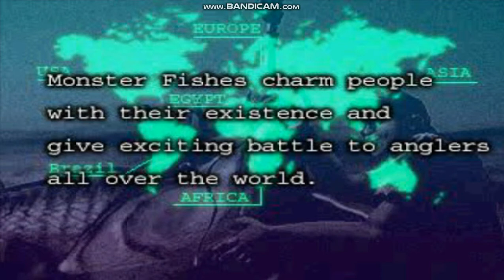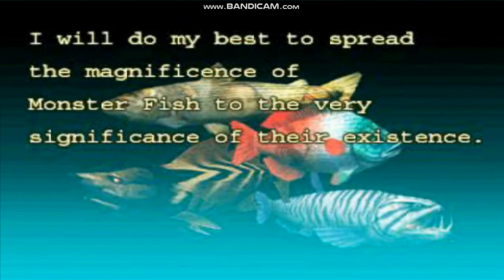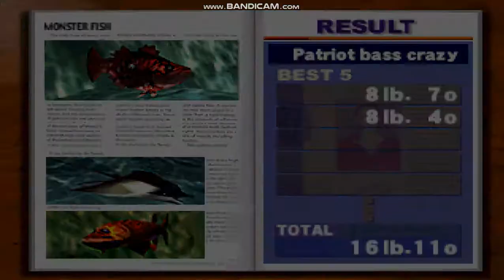Big Ol' Bass 2 - American Lake with Live Mode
The commentary will sound exist if you turn on the live mode, as you see it at 3:11